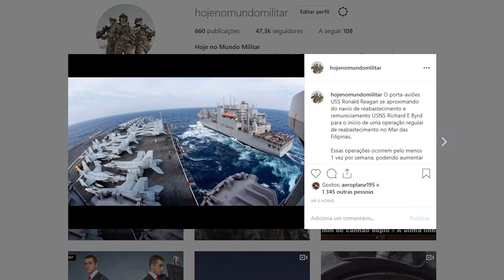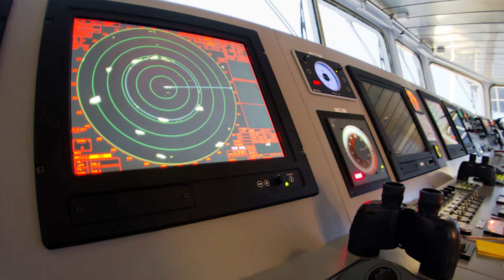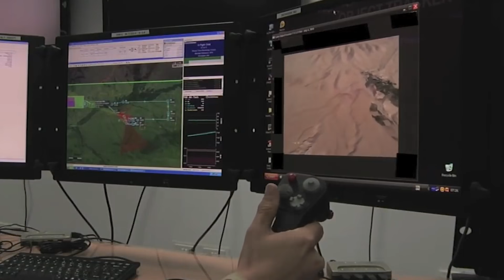O novo drone da Marinha do Brasil